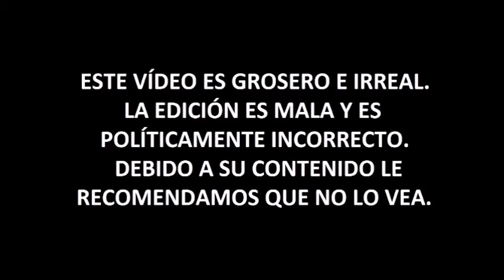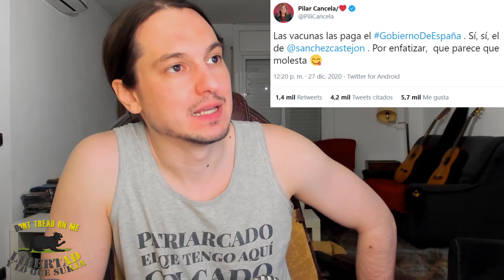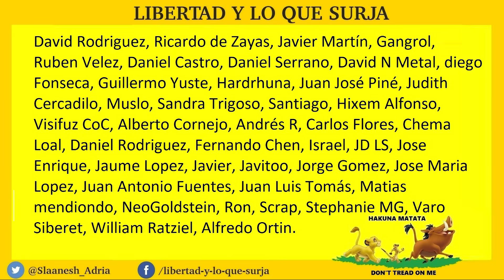✝Por lo menos NO GOBIERNAN los FACHAS✝